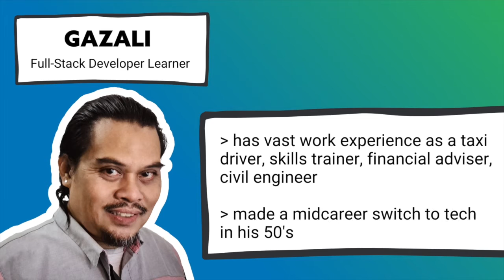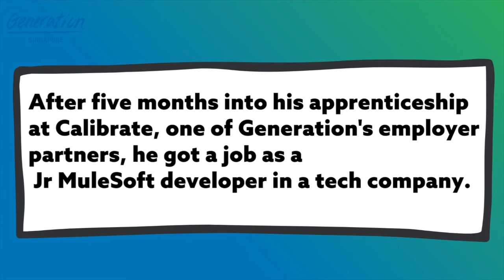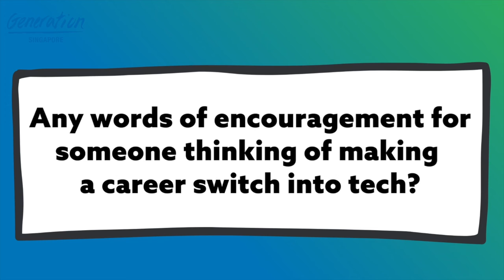GenStories: Gazali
Ready to Discover a Career in Tech like Gazali? Learn more about our GetReadySG Train-and-Place employability programmes on our

Having spent six years of his life on the road as a driver, Gazali was bored. Even at 53, he knew that there was purpose to his fascination with technology — and he was done letting it go to waste. In 2021, he took the courage to make a career change to tech despite some initial apprehensions because of his age.

“I was initially afraid, worried about my age. Would I be able to cope like someone younger — even though I’ve been familiar with computers for over 30 years!”